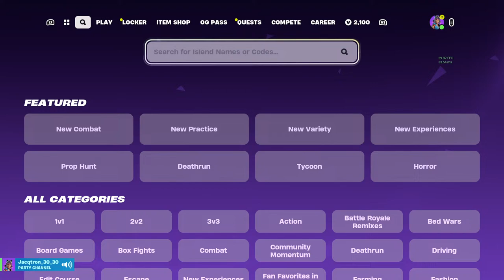Marvelfanboy2 Fortnite Save The Word (livestream)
I love XOCHITL GOMEZ and I love Marvel